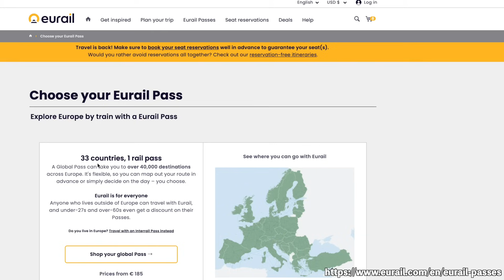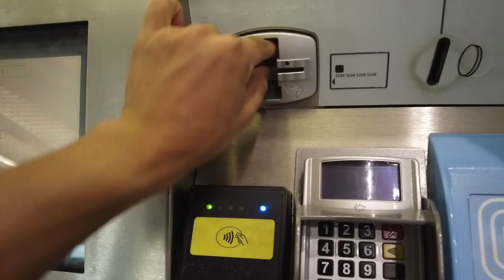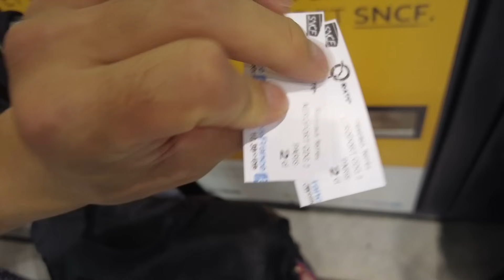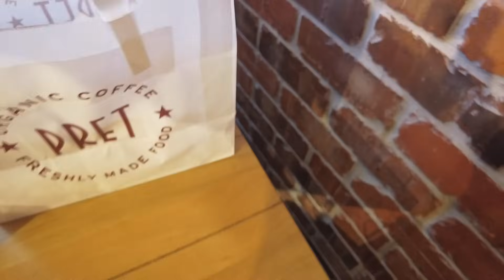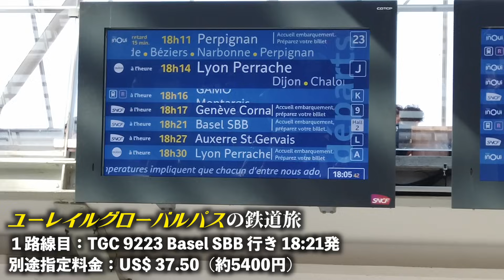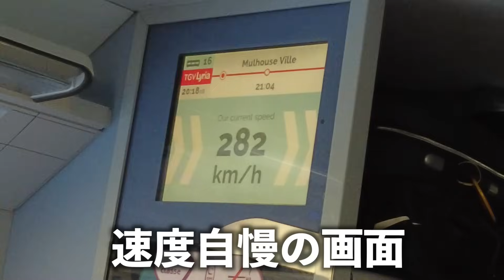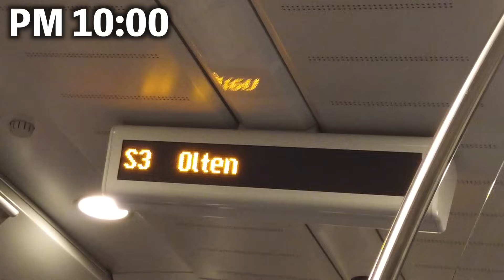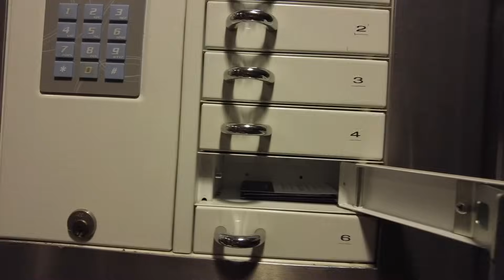【乗り放題】ヨーロッパ７カ国を８日間で周遊する【鉄道旅①】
今回は「ユーレイルグローバルパス」という欧州内の３３カ国を自由に行き来することのできる鉄道チケットを使って、７泊８日のヨーロッパ（超弾丸）周遊旅行に行ってきましたので、その際の様子をシェアさせて頂きます。
撮影時は2022年7月、カナダ、ヨーロッパ共に酷暑が続いていた頃のものです。
「ユーレイルグローバルパス」については、私の動画よりもはるかに分かりやすく、チケットの詳細なルールなどを解説している動画がYouTubeにたくさん投稿されておりますので、宜しければチェックされてみてください。
それでは、一緒にヨーロッパ鉄道旅をしている気分でご覧頂けますと幸いです。

 @Ryucrew ASMR

V7C 1V0

※動画内の音楽はEpidemic Soundのものを使っています。（30日間無料で使えます）